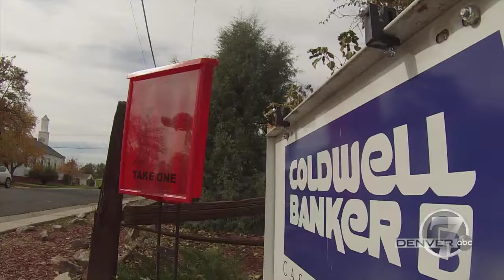Denver Metro Rental Home Scams